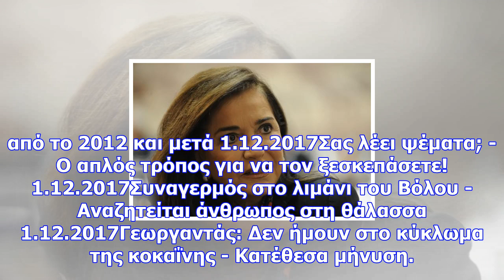Πένθος για την ντόρα μπακογιάννη: πέθανε η πεθερά της, ισμήνη κούβελου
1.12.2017Δραστική μείωση στο φόρο για τα νέα καζίνο 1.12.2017Τι δεν πρέπει να δημοσιεύσετε ποτέ στο ...